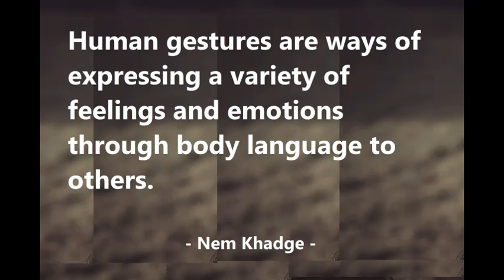Human gestures and their significance in communication | Episode 274 | Jun 2023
Hello everyone! Today, we'll briefly discuss human gestures and their significance in communication. Human gestures play an important role in nonverbal communication and can convey a wealth of information. Here are some key points to note:

1) Expression of emotions: Gestures, such as facial expressions, hand movements, and body postures, can express a wide range of emotions, including happiness, sadness, anger, fear, and surprise. These gestures can complement or even override verbal communication, providing additional cues about a person's emotional state.

2) Cultural variations: Different cultures may have unique gestures with specific meanings. For example, a gesture considered rude or offensive in one culture might be completely acceptable in another. Understanding cultural context is essential to correctly interpreting gestures.

3) Intent and emphasis: Gestures can be used to emphasize or reinforce spoken words. For example, pointing, nodding, or using hand gestures while speaking can help convey emphasis, clarity, or intent.

4) Nonverbal cues: Human gestures can provide additional cues about a person's attitude, confidence, interest, or engagement level during a conversation. For example, crossed arms may indicate defensiveness or disagreement, while open and relaxed postures can suggest openness and receptiveness.

5) Communication disorders: For individuals with certain communication disorders, such as autism spectrum disorders, gestures can be a valuable means of expression. Some individuals may rely heavily on gestures to communicate their thoughts and feelings when verbal communication is challenging.

At the end, it's worth noting that the interpretation of gestures can be subjective, and context is crucial. The same gesture can have different meanings depending on the situation, cultural background, and personal relationships between individuals. While gestures can provide insights into communication, it is important to consider them alongside other verbal and nonverbal cues for a more comprehensive understanding. I hope you find this information helpful. It all begins with you.